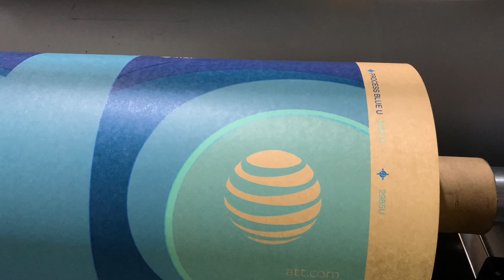6 colors stack type flexo printing machine for kraft paper printing with nice printing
6 colors stack type flexo printing machine for kraft paper printing with nice printing
Printing solution provider Lisheng company
We provide all package printing solutions
We provide paper bags, nonvowen bags, plastic bag pp woven bag printing solutions